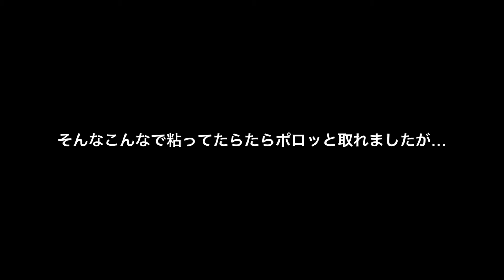８４話 顔だけは絶対に触らせてくれないフレンチブルドッグ…French Bulldog Hanako who never touches her face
2020年3月6日生まれのフレンチブルドッグ花子のチャンネルです。
思い出をつくっていきたいと思い、このチャンネルを立ち上げました。

日常の可愛い姿など動画にしていけたらなと思っています♪
立派なフレンチブルドッグになるよう…しっかりと育てていこうと思います！

Twitter、Instagram、TikTokもゆっくりと更新していきますので、フォローも是非お願いします。

過去動画などAmazonで購入したお勧め商品

モンゴルストロングチーズM

主が選ぶ子供の頃のおすすめ動画